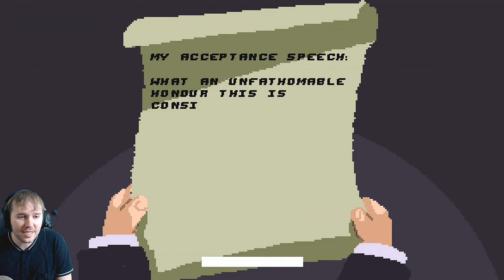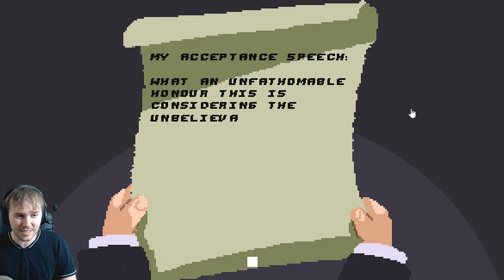CAN HE WIN THE OSCAR? | Leo's Red Carpet Rampage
Suit up, hair styled, we gonna win this!